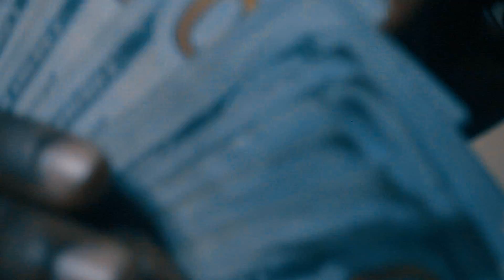D.A. Money x Kash Stone x Que2B - In and Out | Shot By: DJ Goodwitit